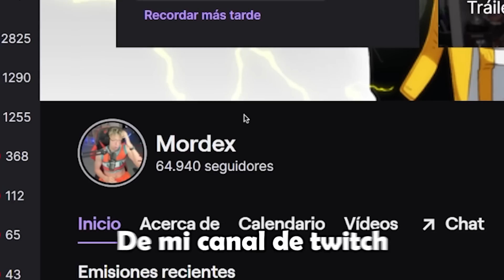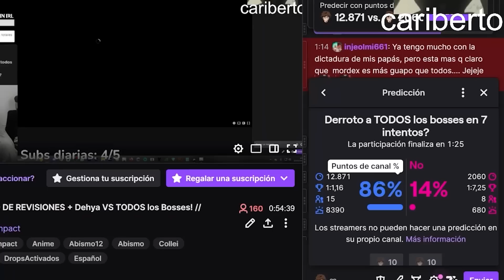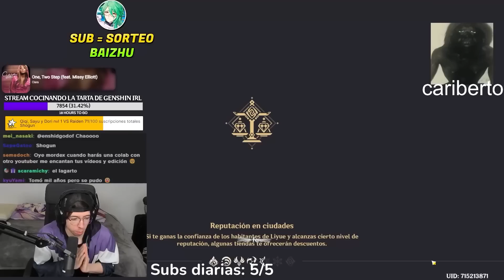Podrá el PEOR Personaje Derrotar a Todos los Bosses de Genshin Impact? (Dehya Speedrun)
Preguntas frecuentes:

Yo mismo

¿Editor?

Yo jajaj